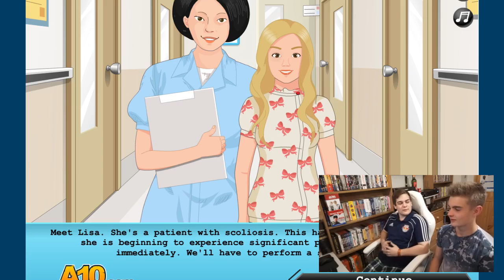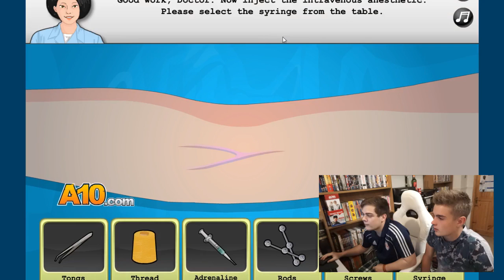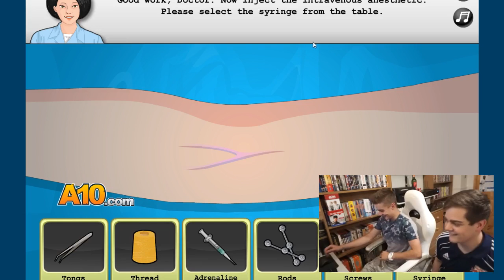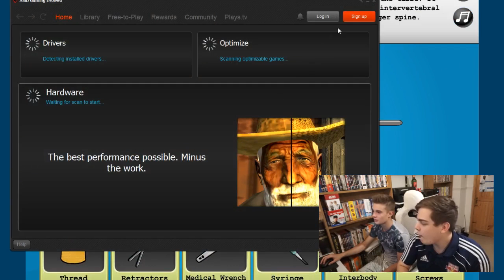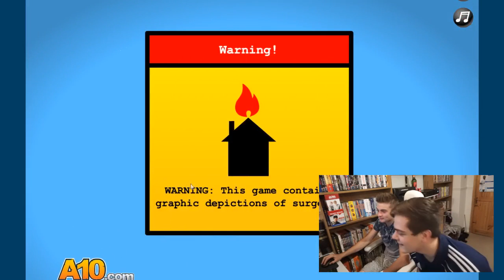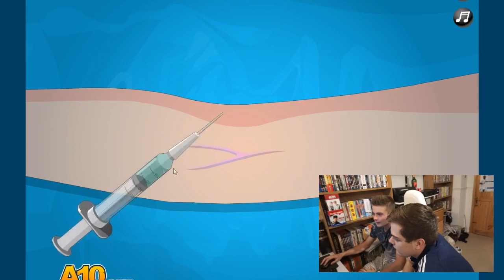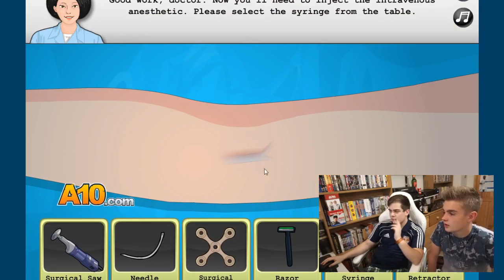Operate Now! - Let's Play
Hey guys, another little mess around video for you. This time we are playing Operate Now. This one was recorded aaaages ago but went unreleased.